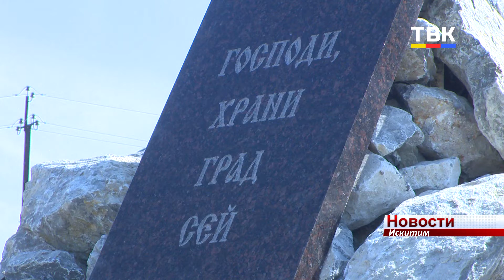На въезде в Искитим установили и освятили поклонный крест